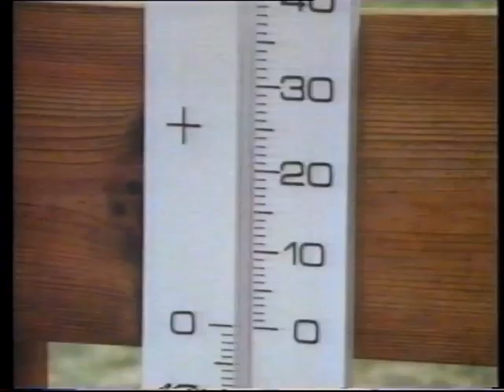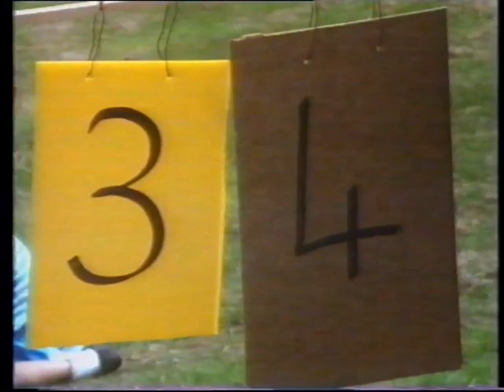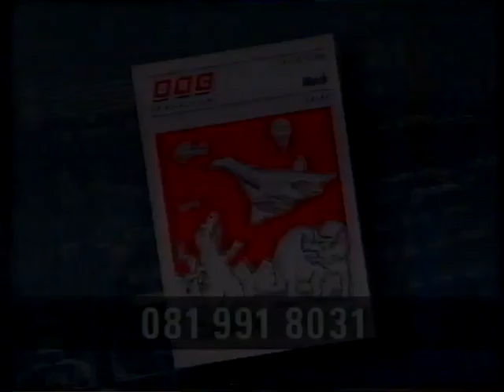Watch: Weather [Up in the Air] (1991) - FULL EPISODE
Ellis Ward and Simon Davies can't decide what they should be wearing to fit in with the weather. Should they consult that old farmer with his questionable observations, or ask John Kettley instead? The latter explains to us about using weather balloons, satellites, data records, and the latest computers to build up a more realistic forecast, all before we're read the story of Grumbling Gordon.

I believe this episode is the first in the 'Up in the Air' strand, and was originally broadcast on Tuesday, 8th January, 1991.